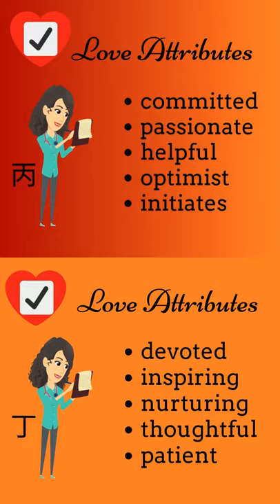Bazi - Yang vs Yin - Comparison of Fire Day Masters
Listen to ambient music 🎶 and learn Bazi from watching a video. This is a bazi comparison video between Yang Fire and Yin Fire Day Masters.

Yang Fire vs Yin Fire
Positive Personality Traits
Negative Personality Traits
💕 Love Traits
Love Disadvantages
Job Prospects
Fire Traits

Get notified when I release new bazi learning videos and .